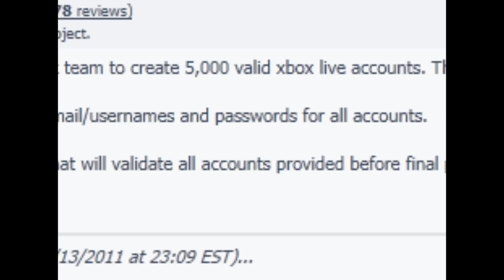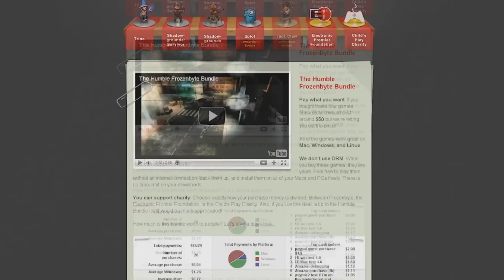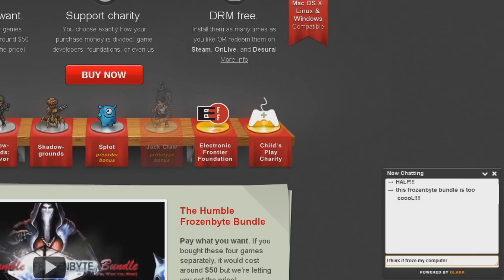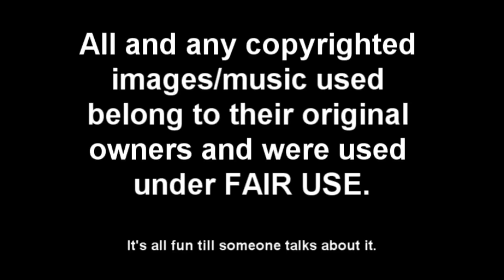GS Indie Game News: 4-13-11: Part 1: Anomaly: Warzone Earth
Stephen "SnakeYukin" Lindsey of Gamerz Station has round up some of the happenings in the indie game world for the previous week.

-The newest Humble Bundle hath arrived.
-And, well, let's let it explain it to you.